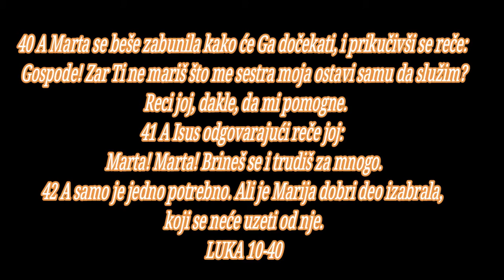BOG JE LJUBAV JUDA I MARIJA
1 A potom izabra Gospod i drugih sedamdesetoricu, i posla ih po dva i dva pred licem svojim u svaki grad i u mesto kuda htede sam doći.Mt. 10:12 A reče im: Žetva je dakle velika, a poslenika malo; nego se molite Gospodaru od žetve da izvede poslenike na žetvu svoju.Jer. 3:15, Mt. 9:37, Jn. 4:35, 1 Kor. 12:28, 2 Sol. 3:1
3 Idite; eto ja vas šaljem kao jaganjce među vukove.
Mt. 10:16 ,4 Ne nosite kese ni torbe ni obuće, i nikoga ne pozdravljajte na putu.
2 Car. 4:20, Mt. 10:9, Lk. 9:3
5 U koju god kuću uđete najpre govorite: Mir kući ovoj.
Mt. 10:12
6 I ako dakle bude onde sin mira, ostaće na njemu mir vaš; ako li ne bude, vratiće se k vama.

7 A u onoj kući budite, i jedite i pijte šta u njih ima; jer je poslenik dostojan svoje plate; ne prelazite iz kuće u kuću.
Mt. 10:10, Mt. 10:11, 1 Kor. 9:4, 1 Kor. 9:14, 1 Kor. 10:27, Ef. 5:15, 1 Tim. 5:18
8 I u koji god grad dođete i prime vas, jedite šta se donese pred vas.

9 I isceljujte bolesnike koji su u njemu, i govorite im: Približi se k vama carstvo Božije.
Isa. 2:2, Mt. 3:2, Lk. 9:2, Rim. 10:8, Titu 2:11
10 I u koji god grad dođete i ne prime vas, izišavši na ulice njegove recite:

11 I prah od grada vašeg koji je prionuo za nas otresamo vam; ali ovo znajte da se približi k vama carstvo Božije.
Jezek. 2:5, Mt. 10:14, Lk. 9:5, Dela 13:51
12 Kažem vam da će Sodomu biti lakše u onaj dan negoli gradu onom.
Plač 4:6, Jezek. 16:48
13 Teško tebi, Horazine! Teško tebi, Vitsaido! Jer da su u Tiru i u Sidonu bila čudesa što su bila u vama, davno bi se u vreći i u pepelu sedeći pokajali.
Jezek. 3:6, Jona 3:5, Mt. 11:21
14 Ali Tiru i Sidonu biće lakše na sudu nego vama.

15 I ti, Kapernaume! Koji si se do nebesa podigao do pakla ćeš propasti.
1 Moj. 11:4, 5 Moj. 1:28, Isa. 14:13, Isa. 14:16, Jezek. 26:20, Mt. 11:23
16 Ko vas sluša mene sluša; i ko se vas odriče mene se odriče; a ko se mene odriče, odriče se Onog koji je mene poslao.
2 Moj. 16:8, Jn. 5:23, Jn. 13:20, 1 Kor. 14:37, 1 Sol. 4:8
17 Vratiše se pak sedamdesetorica s radosti govoreći: Gospode! I đavoli nam se pokoravaju u ime Tvoje.

18 A On im reče: Ja videh sotonu gde spade s neba kao munja.
Jn. 12:31, Jn. 16:11, Jev. 2:14
19 Evo vam dajem vlast da stajete na zmije i na skorpije i na svaku silu neprijateljsku, i ništa vam neće nauditi.
Mk. 16:18, Dela 28:4, Dela 28:5
20 Ali se tome ne radujte što vam se duhovi pokoravaju, nego se radujte što su vaša imena napisana na nebesima.
2 Moj. 32:32, Ps. 69:28, Isa. 4:3, Dan. 12:1, Otk. 13:8
21 U taj čas obradova se Isus u duhu i reče: Hvalim Te, Oče, Gospode neba i zemlje, što si ovo sakrio od premudrih i razumnih, a kazao si prostima. Da, Oče, jer je tako bila volja Tvoja.
Mt. 11:25, 1 Kor. 1:19, 1 Kor. 2:6
22 I okrenuvši se k učenicima reče: Sve je meni predao Otac moj, i niko ne zna ko je Sin osim Oca, ni ko je Otac osim Sina, i ako Sin hoće kome kazati.
Mt. 28:18, Jn. 1:18, 2 Kor. 4:6, Ef. 1:21, Filip. 2:9
23 I okrenuvši se k učenicima nasamo reče: Blago očima koje vide šta vi vidite.
Mt. 13:16
24 Jer vam kažem da su mnogi proroci i carevi želeli videti šta vi vidite, i ne videše; i čuti šta vi čujete, i ne čuše.
1 Pet. 1:10
25 I gle, ustade jedan zakonik i kušajući Ga reče: Učitelju! Šta ću činiti da dobijem život večni?
Mt. 22:35, Jn. 6:28
26 A On mu reče: Šta je napisano u zakonu? Kako čitaš?

27 A on odgovarajući reče: Ljubi Gospoda Boga svog svim srcem svojim, i svom dušom svojom, i svom snagom svojom, i svom misli svojom, i bližnjeg svog kao samog sebe.
3 Moj. 19:18, 5 Moj. 6:5, Mt. 19:19, Mk. 12:30, Rim. 13:9
28 Reče mu pak: Pravo si odgovorio; to čini i bićeš živ.
3 Moj. 18:5, Nem. 9:29
29 A on htede da se opravda, pa reče Isusu: A ko je bližnji moj?
Lk. 16:15
30 A Isus odgovarajući reče: Jedan čovek silažaše iz Jerusalima u Jerihon, pa ga uhvatiše hajduci, koji ga svukoše i izraniše, pa otidoše, ostavivši ga pola mrtva.

31 A iznenada silažaše onim putem nekakav sveštenik, i videvši ga prođe.
Ps. 38:11
32 A tako i Levit kad je bio na onome mestu, pristupi, i videvši ga prođe.

33 A Samarjanin nekakav prolazeći dođe nad njega, i videvši ga sažali mu se;
Jn. 4:9
34 I pristupivši zavi mu rane i zali uljem i vinom; i posadivši ga na svoje kljuse dovede u gostionicu, i ustade oko njega.
Isa. 1:6
35 I sutradan polazeći izvadi dva groša te dade krčmaru, i reče mu: Gledaj ga, i šta više potrošiš ja ću ti platiti kad se vratim.

36 Šta misliš, dakle, koji je od one trojice bio bližnji onome što su ga bili uhvatili hajduci?

37 A on reče: Onaj koji se smilovao na njega. A Isus mu reče: Idi, i ti čini tako.

38 A kad iđahu putem i On uđe u jedno selo, a žena neka, po imenu Marta, primi Ga u svoju kuću.

39 I u nje beše sestra, po imenu Marija, koja i sede kod nogu Isusovih i slušaše besedu Njegovu.